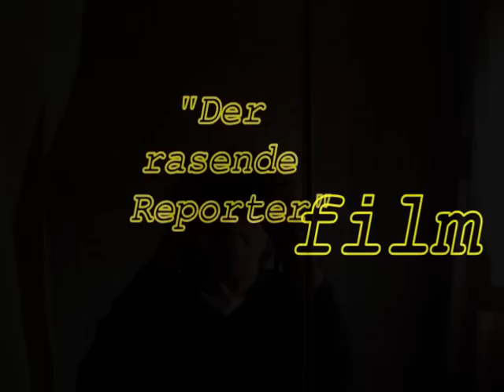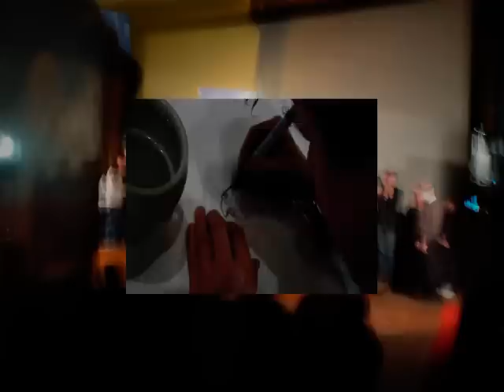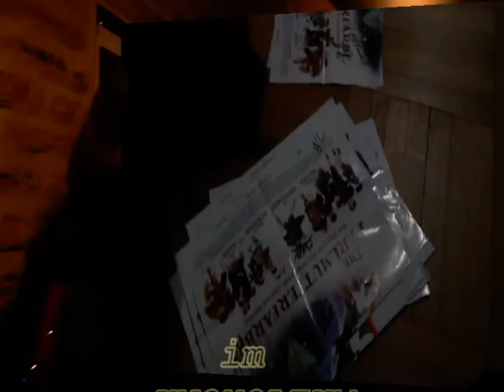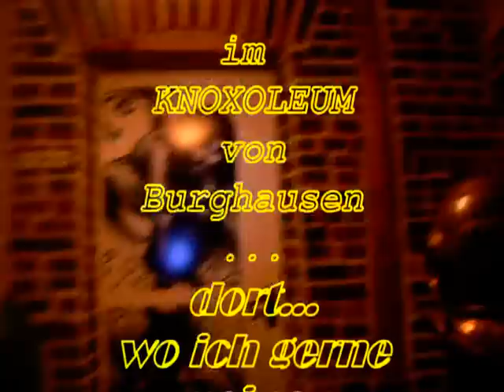Knox der rasende REPORTER im ANKER-Kino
Markus H.Rosenmüller, der geniale deutsche Regisseur mit der Arbeitslust des Besessenen feierte im Jahr 2008 die Premiere seines Films "Die Perlmutterfarbe" im Burghauser ANKER-Kino. Das war Grund genug für den Burghauser Maler-FilmeMaler auch dorthin zu gehen und Material aufzunehmen.
Lange hat es gebraucht bis ihm klar wurde, dass er so etwas wie der hiesige
"RASENDE REPORTER" seiner Traumstadt Burghausen ist. Mittlerweile gibt es das nach ihm benannte bekannte Kulturhaus namens KNOXOLEUM. Dort befindet sich sein filmischer Hintergrund, in dem er seine eigene Lebenskomödie drehen will. HILFE hierzu ist nötig. Wer kann mit helfen ?